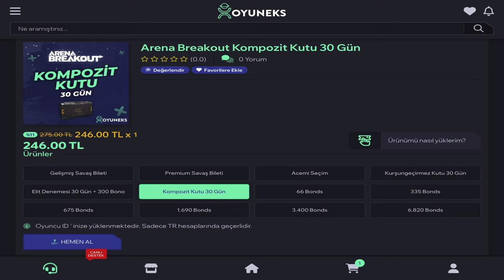Hangi Bütçede En İyi ve En ucuz Loot ile Maça Başlamalıyız? Arena Breakout Rehber🔥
🔴Sponsorum olan Türkiye'nin en uygun ve hızlı alışveriş sitesi oyuneks.com üzerinden indirimli ve hızlı Arena Breakout BONDS Satın alabilirsiniz.

Herhese Selamlar,
Arena Breakout Rehber Serimize devam ediyoruz. Arena breakout maca maşlamadan önce Hangi kask hangi zırh  Hangi Silah hangi saglık malzemesi hangi ve hangi haritada ne oynamalıyız gibi bi çok işinize yarayacak hile gibi taktikler ve  püf noktalar sizlerle.🔥

Aşagıdaki Bağlantıdan Kanalımın Gelişmesi İçin Destek Olabilirsiniz. Teşekkürler...

Takım Arkadaşı Bulmak ve Bu Tarz Arena Breakout Etkinliklerinden Haberdar Olmak için Discord sunucumuza katılabilirsiniz👇

Cihaz: İPad Mini 5
Kotrol Ayarım: 4 Parmak bazen 5 Parmak
Hassiyet: Ful jiroskop
Grafik Ayarlarım:ULTRA HDR FULL GRAFİK 60fps
Kulaklık: Rampage Rattle Kulak içi